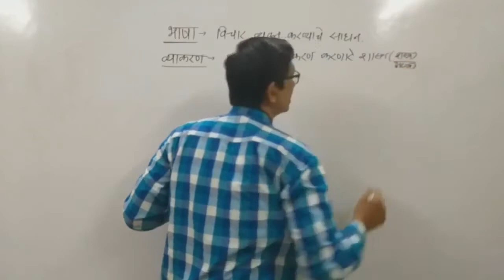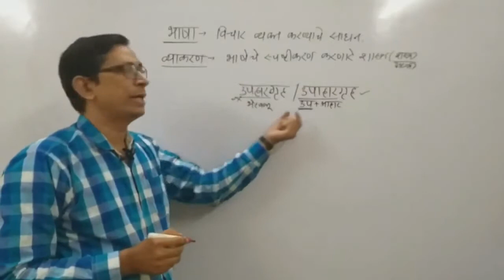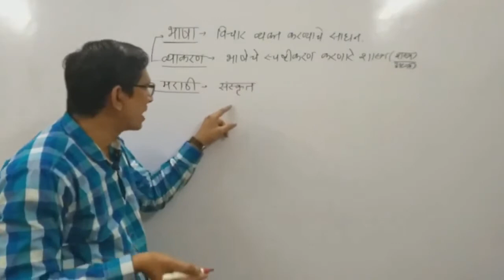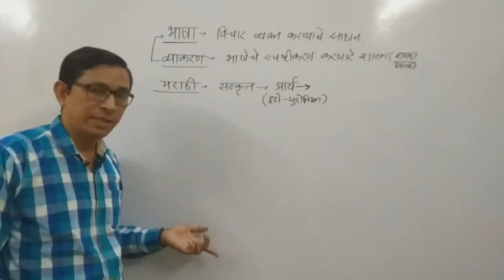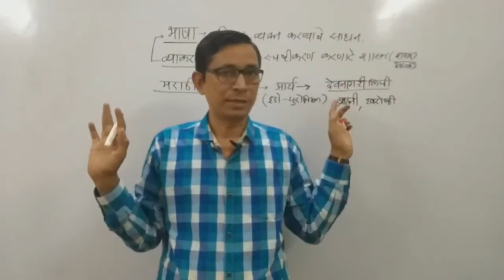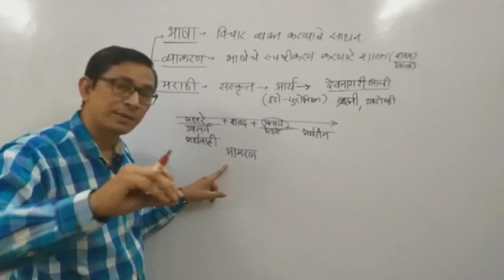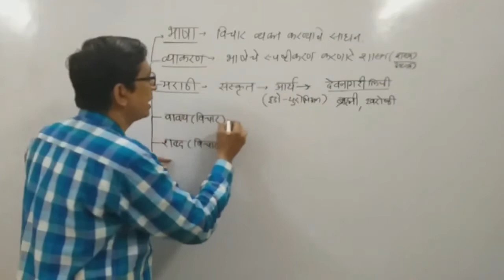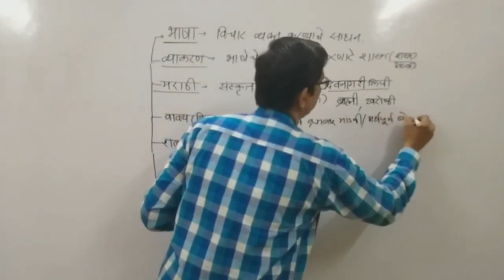भाग 1 भाषा व भाषाविचार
भाषा वर्णमाला # भाषाविचार # अजय देशमुख# मराठी व्याकरण#